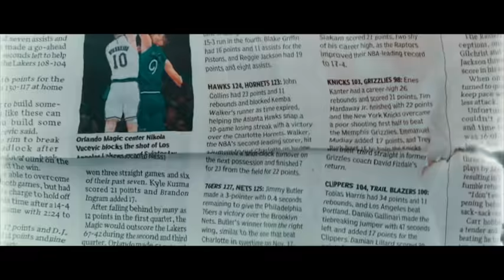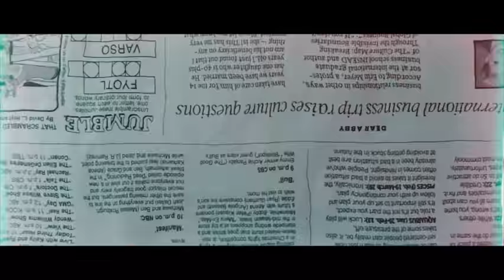Digga Dollas - Feel Like a God (Official Music Video)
New York Rapper Digga Dollas Drops Official Music Video to Hot New Single “Feel Like A God”

Directed By: @big.keeks

Prod. By @youngstokesmusic